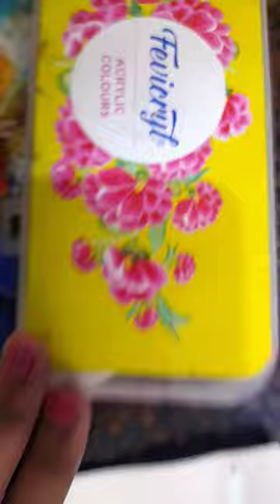DIY ACRYLIC PAINTING 🎨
bhoot wala gana, eyeshadow, 123 go, 123 go hindi, songs with lyrics, trending, songs songs, trending songs, trending songs 2022, trending songs 2023, trending dances, album song, anda, bacchon ka gaana, behta chala tu udata chala tu, comedy, comedy dance song,